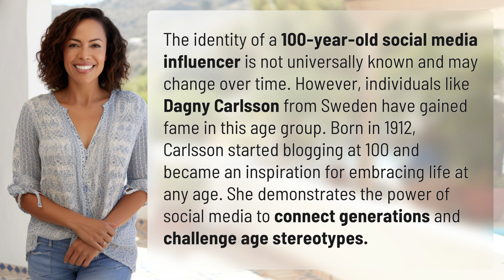Who is the 100 year old social media influencer?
The 100 Year Old Social Media Influencer: Breaking Age Stereotypes 👉 Breaking Age Stereotypes 👉 Discover the inspiring story of Dagny Carlsson, a 100-year-old social media influencer who challenges age stereotypes and connects generations through her blog. Learn how she embraces life at any age and demonstrates the power of social media to inspire and uplift.

Laura S. Harris (2024, February 13.) Who is the 100 year old social media influencer?
    🌐 AskAbout.video